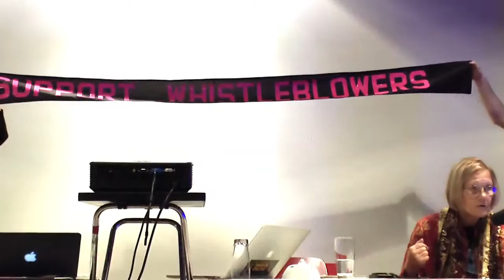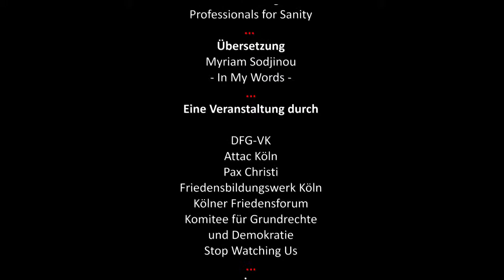US-Krieg "Made in Germany" - 3/4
Ann Wright hat 29 Jahre lang in der US-Armee und im Reservekorps gedient und hat als Oberst im Jahr 2003 ihren Abschied genommen. Sie war 16 Jahre lang in Botschaften von Nicaragua, Grenada, Somalia, Usbekistan, Kirgisistan, Sierra Leone, Mikronesien, Afghanistan und der Mongolei für die USA tätig. In ihrem Rücktrittsschreiben hat sie auch ihre Besorgnis über die unausgewogene Politik der USA in den israelisch palästinensischen Fragen erwähnt. Ann Wright hat gegen die Kriege in Afghanistan und im Irak, und gegen das rechtswidrige US Militärgefängnis in Guantanamo auf Kuba protestiert. Sie hat sich mehrmals gegen die Blockade Gazas durch Israel als Passagierin auf den Gaza-Freedom-Flotillas, in den Jahren 2010, 2011 und 2015 gestellt, gegen den Einsatz von Killer-Drohnen, gegen die Verfolgung von Whistleblowern, und gegen die fortgesetzte Militarisierung der Welt durch die USA. Sie ist Mitautorin des Buches „Dissent: Voices of Conscience“ [„ Dissidenten: Stimmen des Gewissens“]. Sie hat an der Creech AFB in Nevada, die eine Schlüsselrolle im Drohnenkrieg der USA spielt, protestiert und wurde dort wegen Aktionen des zivilen Ungehorsams verhaftet. Am 7. April erzählte sie in ihrem 11minütigen Vortrag ihre Geschichte und klärte über den Widerstand und zivilen Ungehorsam von CODEPINK. Dies ist Teil drei ein vierteiligen Dokumentation aus dem Büze Köln-Ehrenfeld.